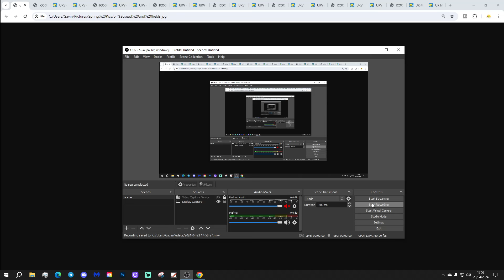6AM Forecast: Remaining Chilly With Scattered Showers In The East (Wednesday 24th April 2024)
Good morning everyone and welcome to todays UK weather forecast on Wednesday 24th April 2024.

Current Situation: A ridge of high pressure remains to the west of the UK and Ireland with a trough of low pressure to the east so northerly winds continue...

Today:

Wednesday is off to a mostly dry start with a mix of clear spells and variable cloud though there are  a few showers peppering the east coast. It's be cold with a widespread frost in central and northern regions.

Through the rest of the day most places will stay dry with bright or sunny spells and variable cloud but scattered showers are likely in the east. It will be a chilly day again with temperatures of 5C to 13C.

Tonight:

Some showers pushing into eastern Scotland and north east England but most places will stay dry with clear spells and variable cloud. It will be a cold night with a widespread frost away from the east and north east. Temperatures could dip to -3C in some frost hollows in the south and west which is very cold for a late April night.

Tomorrow:

Outbreaks of rain pushing into Northern Ireland with more showers through Scotland and northern England. The best of the dry weather will be further south where sunny spells are likely. Temperatures still cool but a couple of degrees up compared to recently with a range from 7C to 15C.

Outlook:

Friday: More showers in the south and west but mostly dry in the north and east. Chilly temperatures.

Saturday: Heavy rain pushing northwards by evening with warmer air arriving in the south.

Sunday: Heavy showers and longer spells of rain. Cool in the north but warmer in the south.

***END***

💡  Video Credits: 💡

💡  GWV Links: 💡

6AM Forecast: Remaining Chilly With Scattered Showers In The East (Wednesday 24th April 2024)